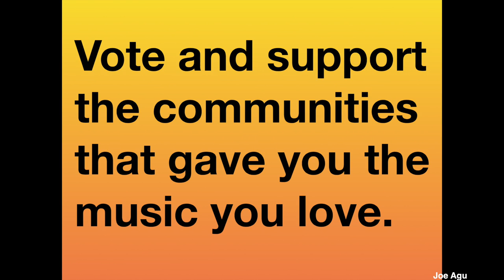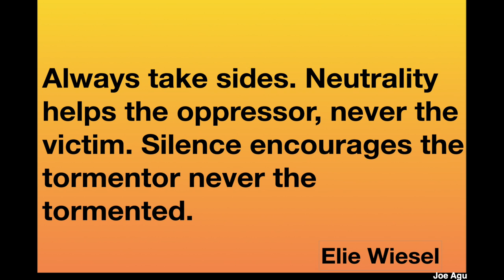Apoyar la música que amas (Support Music you Love)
I had the opportunity of meeting so many musicians, enthusiasts, teachers at the NAMM show at the Anaheim Convention Center and  PAS, over the years.
The memories of meeting you is still fresh. The past three years reminds me of the crazy world we are witnessing in America today. NBA, NFL, WNBA, Tennis, Baseball and others are speaking up. People that love Rumba, Salsa, Jazz, ReggaeTon, Conga drums...can make their voices be heard. We ask our music white friends on Republican side to support Black & Brown people that created that music. Voting Blue in November will be a first step.